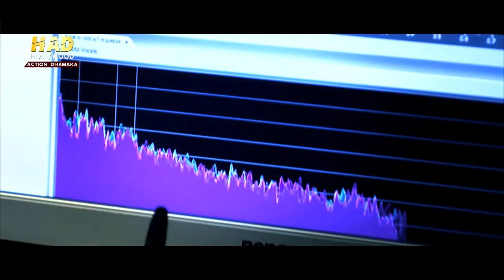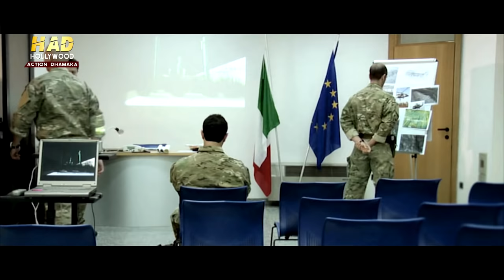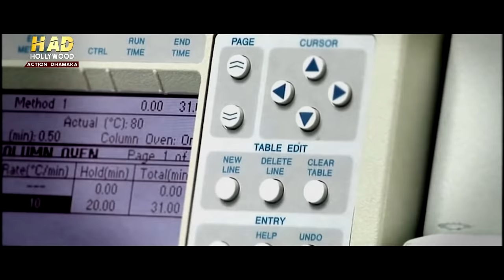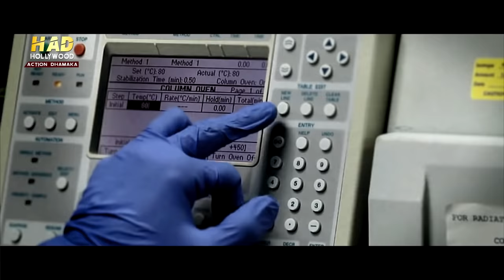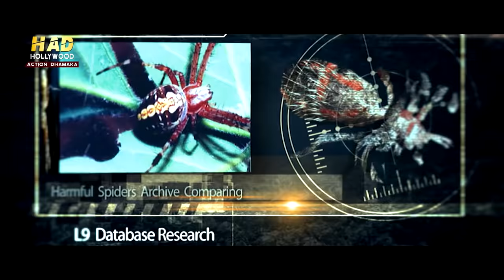GIANT SPIDER - Hollywood Horror Movies In Hindi | Hollywood Movies In Hindi Dubbed Full Action HD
Presenting Hollywood Movies In Hindi Dubbed Full Horror Action HD (Horror Movies In Hindi, Action Movies In Hindi, सुपरहिट ब्लॉकबस्टर हिंदी डब्ड मूवी, हॉलीवुड मूवी इन हिंदी डब्ड फुल एक्शन, Hollywood Movies, Hollywood Action Movie In Hindi, Hindi Movies, Hindi Dubbed Movies, Hollywood Action Movies In Hindi) "GIANT SPIDER" starring Gino Barzacchi, Gabriel Cash, Mark Dodson. Exclusively on @HollywoodActionDhamaka

Credits:
Directed by Paolo Bertola
Produced by Ruben Maria Soriquez
Starring: Gino Barzacchi, Gabriel Cash, Mark Dodson
Edited by Paolo Bertola

Synopsis:
The L9 Commando is a task force composed of 6 of the best soldiers from different Special Forces Units. After a successful drug operation take-down, they are are called on for an important mission that brings them to Albania where they discover a sinister plan that could destroy everything.